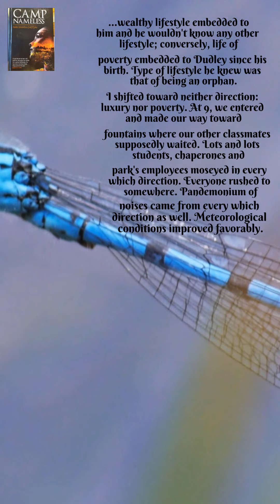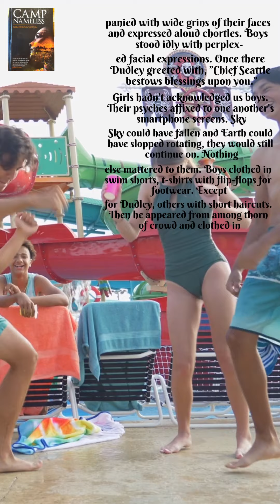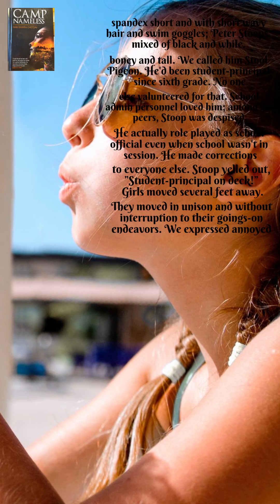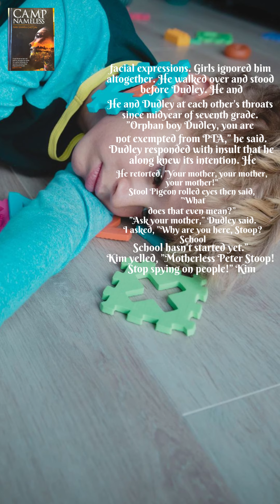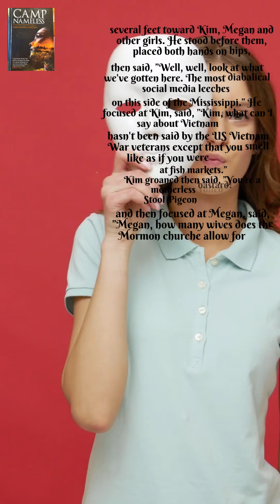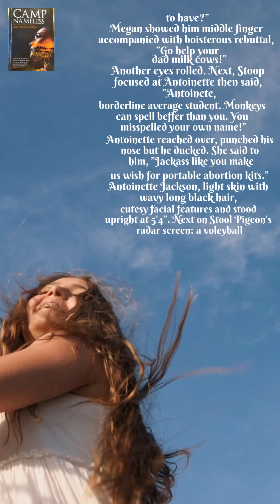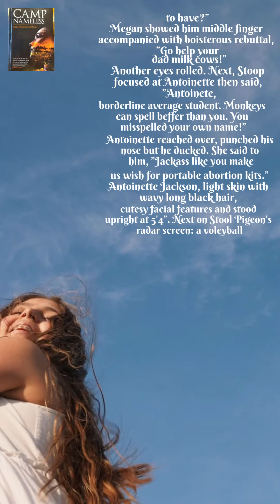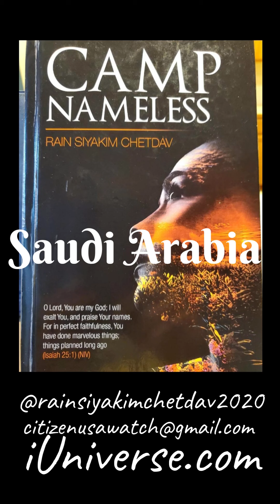🇸🇦 Paper Dragonfly TV (Ep.1, 22Aug2021) Saudi Arabia